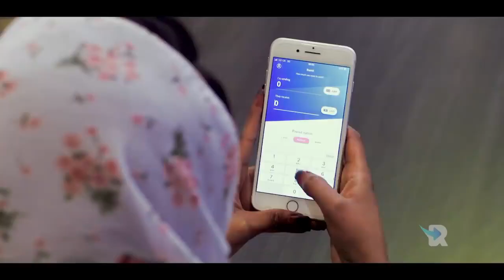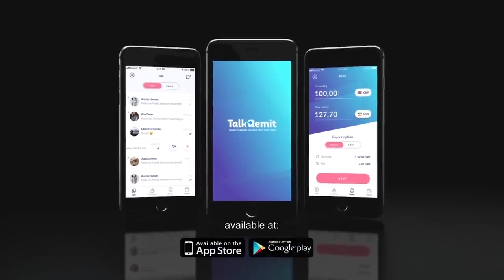SIRTA QOYSKA NEW FILM XALQADII 5AAD